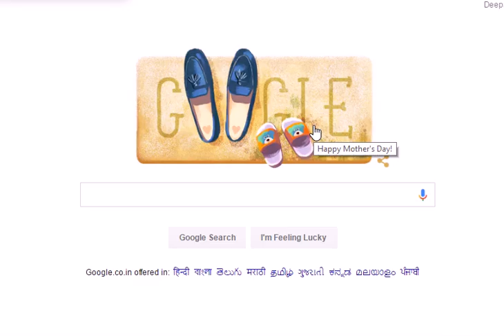Mother's day Google Doodle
This is the Mother's day Google Doodle on 08-May-2016.